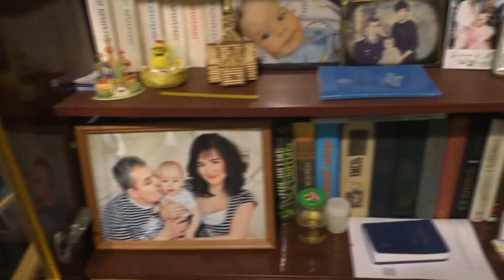В гостях у Гончарук Александры Михайловны болящей 31. 10. 2021